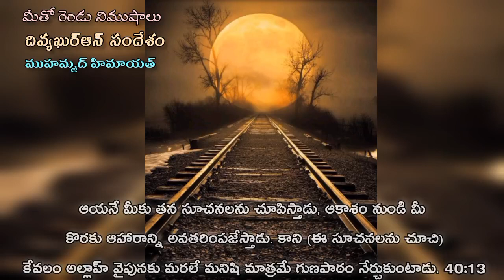దైవం వైపునకు మరలే వ్యక్తే గుణపాఠం నేర్చుకుంటాడు